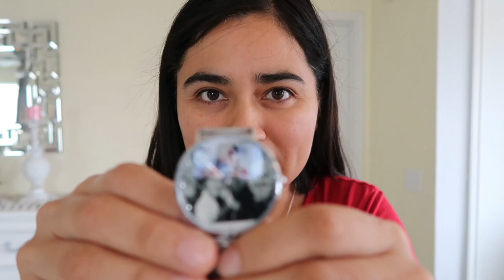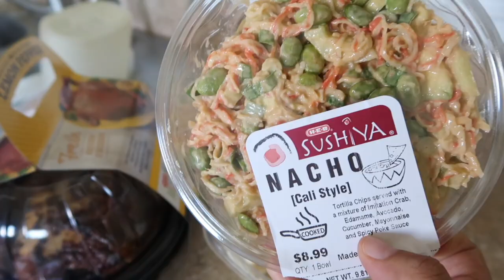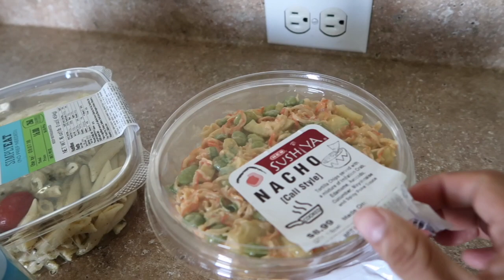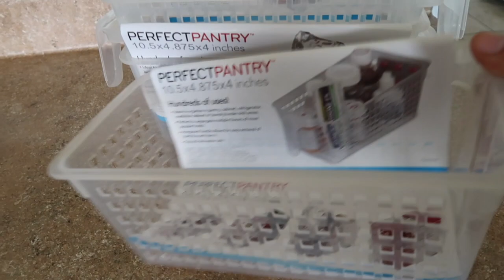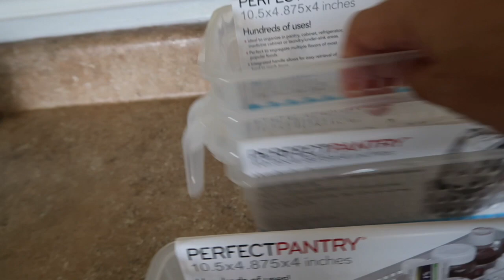Limpiando casa en mi trabajo, llego correo y día festivo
nos miramos pronto